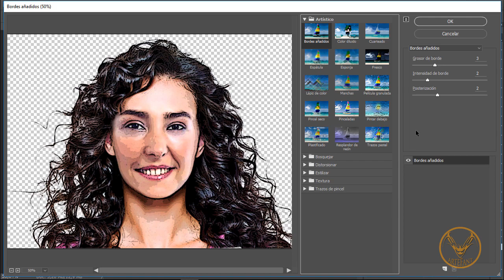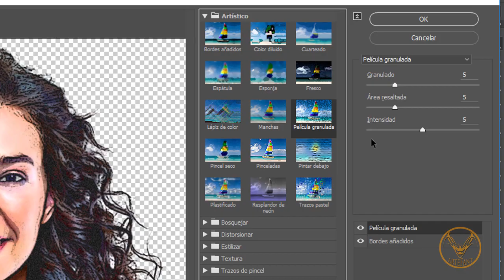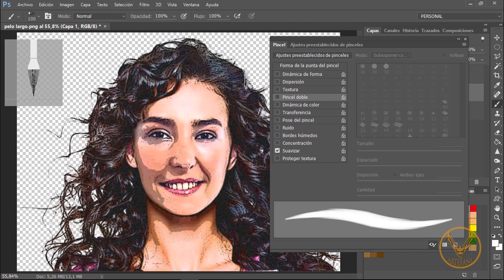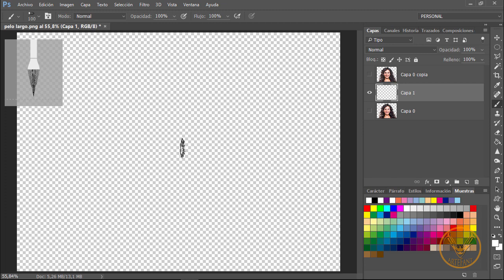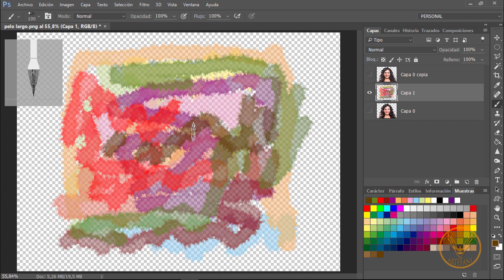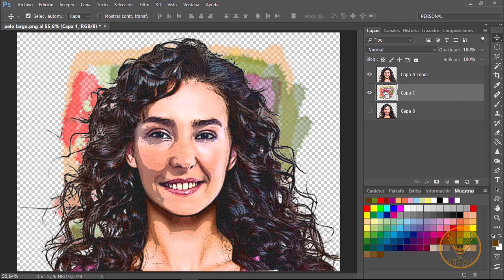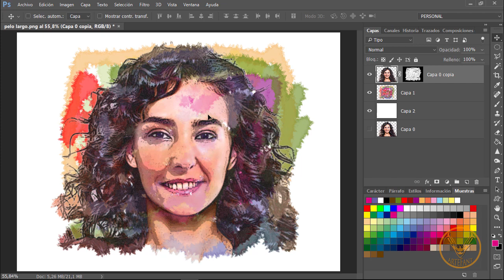PHOTOSHOP - Efecto acuarela fácil -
Crear un efecto acuarela en pocos pasos.